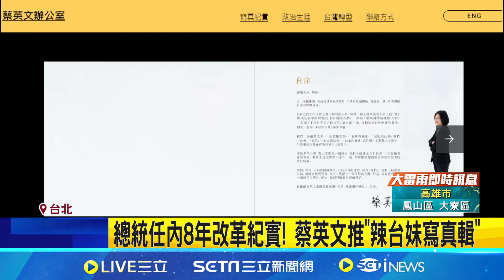小英粉絲別錯過! 實體"辣台妹寫真輯"限量索取 總統任內8年改革紀實! 蔡英文推"辣台妹寫真輯"｜記者 楊凱安 王承義 ｜【台灣要聞】20240729｜三立iNEWS